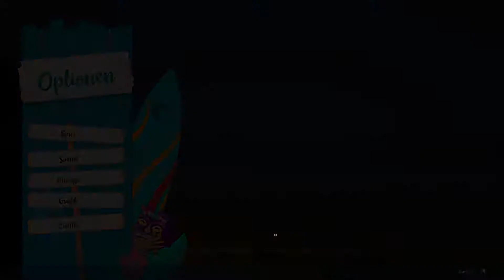Mein eigener Camping Park | Camping Builder | Markette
In diesem Video bringe ich einen verlassenen Camping Park wieder auf Vordermann.